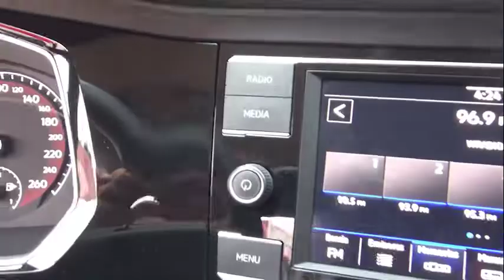Jetta / Trendline / 2021